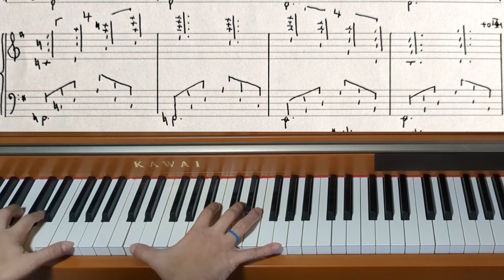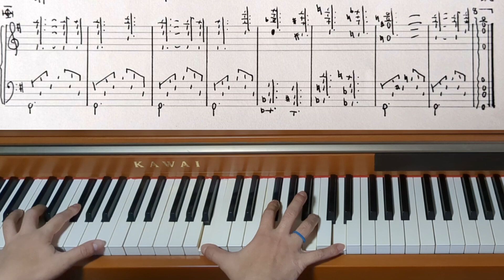Piano Piece for World's Biggest Hands No.775 Canoe - Original Piano Composition